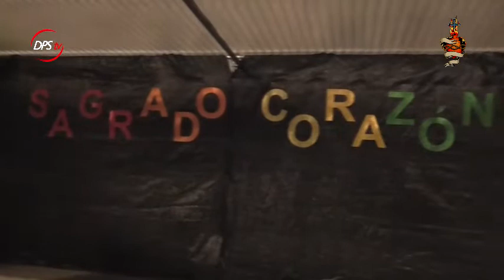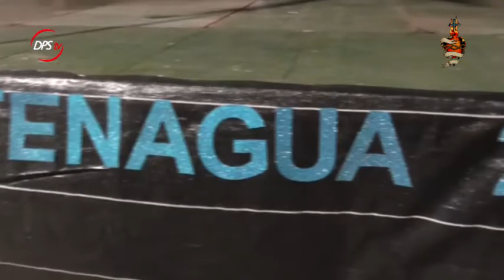Rey Mala y Enrame | Comienzo de las Fiestas del Sagrado Corazón de Jesús 2018 | TENAGUA, PUNTALLANA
En este vídeo se puede observar el preámbulo a las Fiestas del Sagrado Corazón de Jesús 2018 del barrio de Tenagua, municipio de Puntallana. El Rey Mala y el enrame son piezas que ya son fundamentales.

Además, hemos hablado con Santiago Feo, Secretario de la Asociación de Vecinos de Tenagua, quien nos comenta que cualquier persona de cualquier parte del mundo tiene a su disposición este colectivo para colaborar en todo lo necesario, con el objetivo de mantener una serie de costumbres.